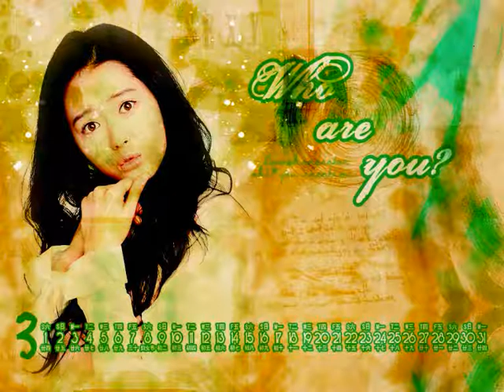Lee Moon Sae - I'm a happy person ("Who are you" drama OST)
This is a song from episode 16 of "Who are you" drama.Enjoy :)

Artist: Lee Moon Sae
Song: I'm a happy person (나는 행복한 사람)
Picture: Screenshot from "Who are you" drama.